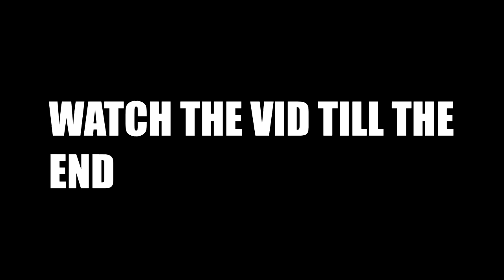The POWER of MILES BRIDGES on NBA 2K23...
During NBA 2K21 I made videos on:
- 99 OVERALL ONE DAY NBA 2K23